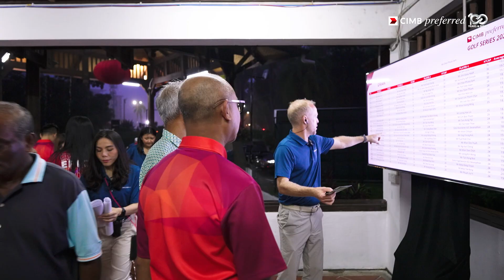Qualifying Round 4 of the CIMB Preferred Golf Series at Penang Golf Club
A thrilling conclusion to the final Qualifying Round of the CIMB Preferred Golf Series 2024 at Penang!

Congratulations to those moving forward, and a big salute to everyone who gave it their all. Your dedication embodies the spirit of the game.

We’re now one step closer to the Grand Final—see you there soon!